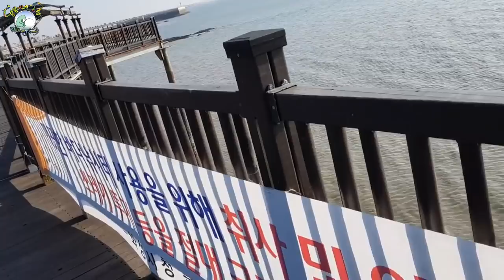신진도 방파제 빨간등대 주변! 원투낚시 불가!!(개인적 판단)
예전 원투낚시 다니던 시절의 기억만 믿고 신진도 방파제를 찾았다가... 낚싯대 한번 못 펴보고 돌아와야 했습니다.. 너무 아쉬워 영상으로 올립니다.